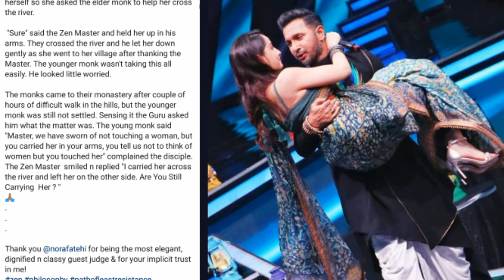Terence touching Nora Fatehi's butt, टेरेंस ने नोरा फतेही के साथ क्या किया था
हाल ही में सोशल मीडिया पर टेरेंस लुईस और नोरा फतेही की एक वीडियो जमकर वायरल हो रही है जिसे देख लोग खूब भड़के और उन्होंने टेरेंस लुइस को अच्छा लताड़ा। अब आप सोच रहे होगें कि उस वीडियो में ऐसा क्या होगा कि लोगों का गुस्सा सांतवे आसमान पर जा पहुंचा, देखिए विडियो.